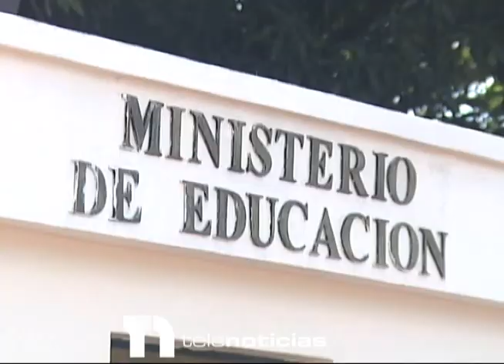Presidente del Instituto Duartiano critica impuesto a la compra de banderas dominicana